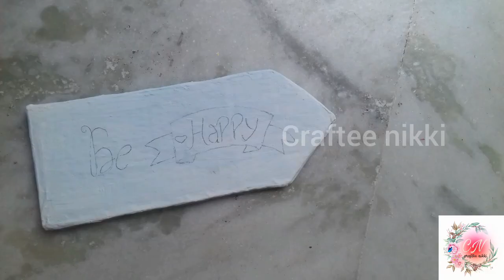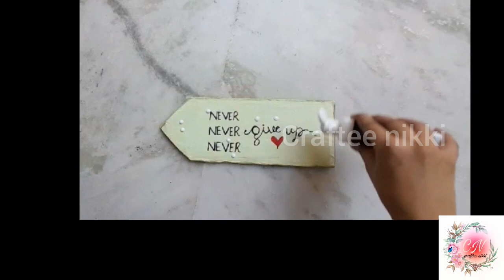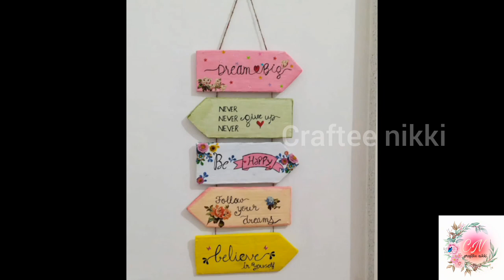easy wall hanging with cardboard /quote wall hanging/cardboard wall hanging/wall putty craft